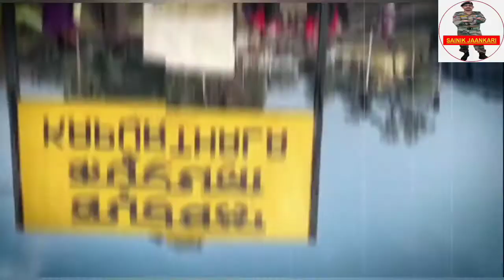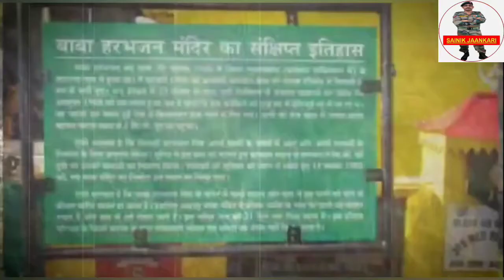सिक्किम में बाबा हरभजन सिंह जी मन्दिर#harbhajansingh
rfn harbhajan singh
baba harbhajan singh temple photo
Punjab regiment
harbhajan baba temple at sikkim
sikiim tourist palace
हरभजन बाबा जी मन्दिर
सिक्किम में बाबा हरभजन सिंह का मन्दिर
सिक्किम टूरिज्म

is video mein mene jo bhi video, audio aur photo use kiya hai vo ek education purpose se use kiya hai taaki aap logo ko mein kuchh jaankari de pau.